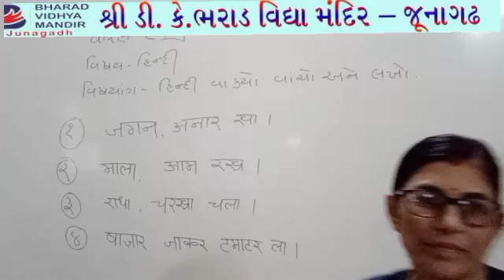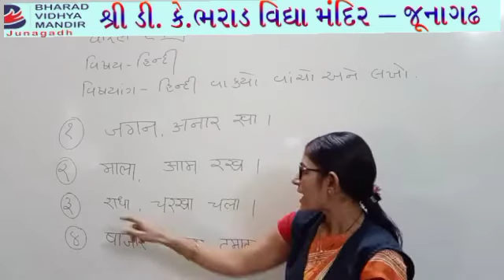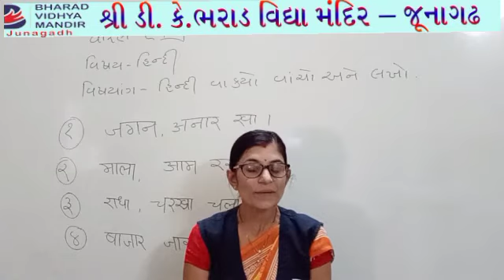ધોરણ : 1(2) હિન્દી (સરળ હિન્દી-1) ભરાડ વિદ્યા મંદિર - જુનાગઢ